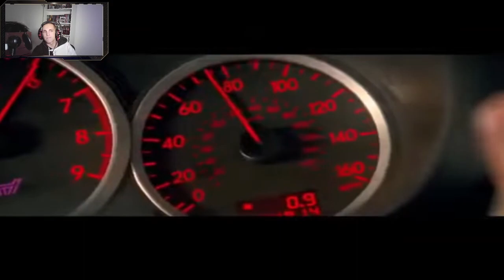LANON REACTS TO: MiyaGi and Endshpil Moya banda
Ladies and gentlemen. welcome back to the greatest find on the internet.
Today we tick another banger off the list with miyagi and Andy Panda

So lets get hyped u.

If you are a fellow gamer maybe consider joining our discord :), (alot of it is warhammer based)

I have partnerships with an amazing company where you can get yourself some nice clothes: